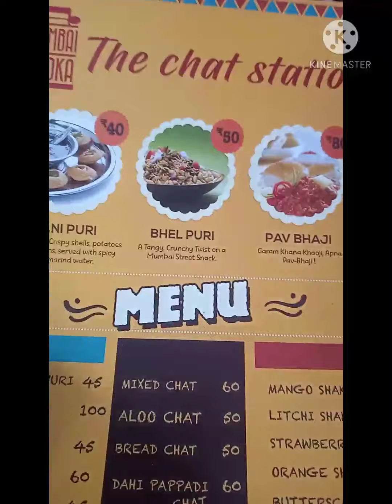ജ്യൂസ് കുടിച്ചു കുടിച്ചു eppo Pipette velikan Sugaayii....